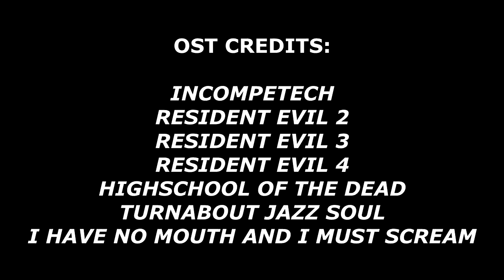AUDIOBOOK - "PSYCHOSIS" - CREEPYPASTA - Short Horror - Featuring ConnieKuroi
Now, I know what you're thinking - "Ollie, aren't creepypasta readings what you do when you run completely out of ideas?" and you would in fact be correct.
 But I like to believe a lot of care and effort was put into this, so I hope you enjoy yourself deary, you masochistic, demented guinea pig.

who sent me the lines for this a while back, and did a great job as a fellow English person capturing how I imagined Amy to be.

Full credits at end of video.

This non-profit audiobook is protected under creative commons.